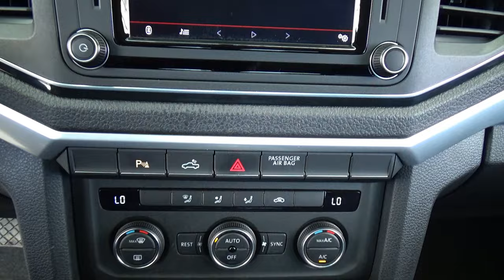Volkswagen / Amarok / 2023 - 29599